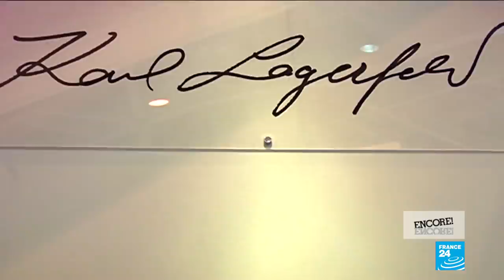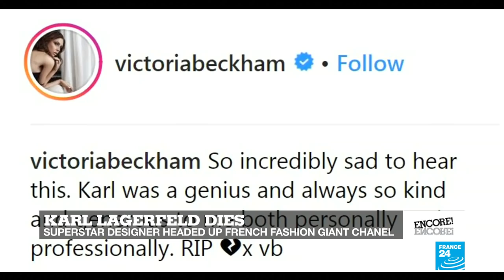A tribute to Karl Lagerfeld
He was considered a god among men in the fashion world. Tributes are flooding in for Karl Lagerfeld, who has died in Paris. He was the creative director of the giant French fashion brand Chanel for more than three decades. Regarded as one of the most important fashion visionaries of the 20th and 21st centuries, he was known for his dark sunglasses and black suit and his hair pulled back in a ponytail. Eve Jackson and fashion critic Liza Foreman look back at Lagerfeld's legacy.